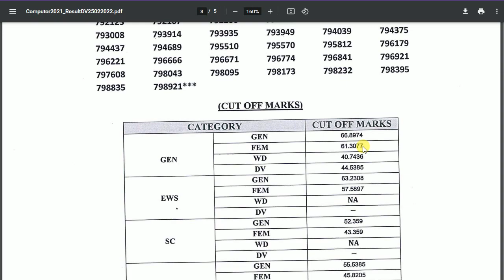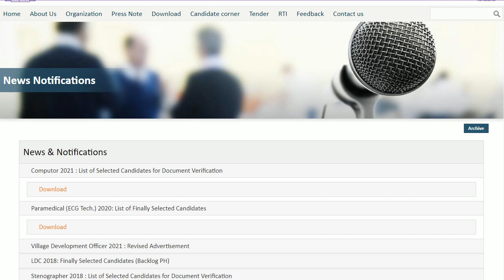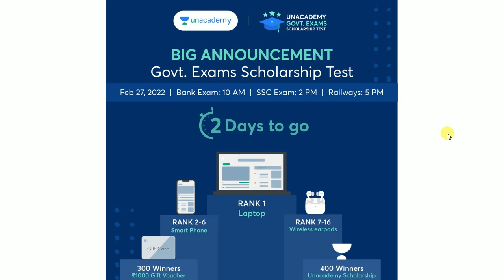राजस्थान भर्ती Official Notice जारी हुआ || New Notice Big Update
क्या आपने 27th Feb को होने वाले  Unacademy Government Exams Scholarship Test में एन्रोल किया?
देर किस बात की? एन्रोल करिये अभी और जीते लाजवाब ईनाम | 🤩🎁

Rajasthan Police Exam 2022 || सबसे महत्वपूर्ण प्रश्न - Computer Top Most Question

Rajasthan Police Exam 2022 | Current GK Top Most Question || Raj Police Constable Exam Date

rajastahn police kitne form bhare gaye ab tak
राजस्थान पुलिस कांस्टेबल परीक्षा तिथि घोषित हुई | Rajasthan Police Exam Date 2021 | Raj Police   Rajasthan Police Constable Bharti 2021 | Complete Detail | Constable Vacancy Latest Update | Posts   राजस्थान पुलिस कांस्टेबल 2021 पेपर कब होगा | New Rajasthan Police Vacancy 2022 |
rajasthan police constable bharti 2021 rajasthan police constable new vacancy 2021  rajasthan police constable classes 2021  rajasthan police constable video  arjun classes online new update